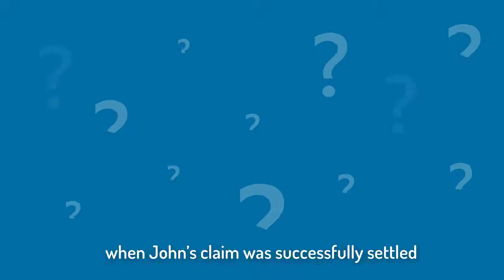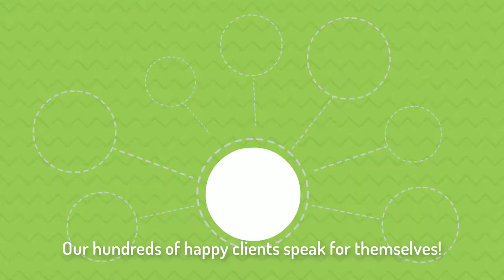The Truth About Personal Injury Claims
What are the Truth about personal injury claims?
The truth is personal injury claims are never quick or easy. The insurers have doctors and lawyers on their side to fight against you everyday. It is only fair if you have an expert lawyer on your side to help you. Otherwise, you could be disadvantage.

Foyle Legal helps clients with personal injury claims every day, we know how to win, and get you a better outcome. Contact Foyle Legal for a free claim review.

Foyle Legal offers No Win No Fee personal injury presentation. Foyle Legal is located at 6/2 Carson Road, Malaga, Perth, WA 6090.